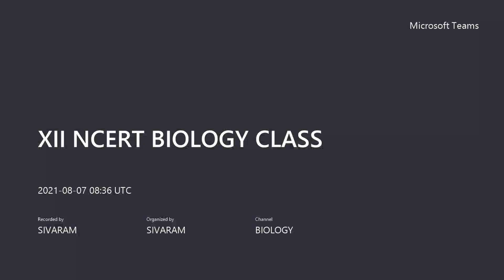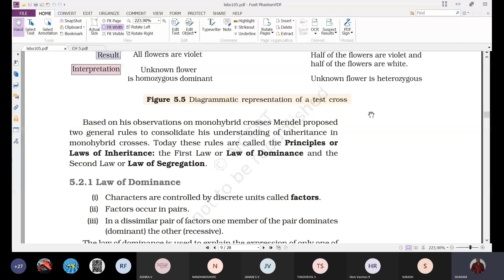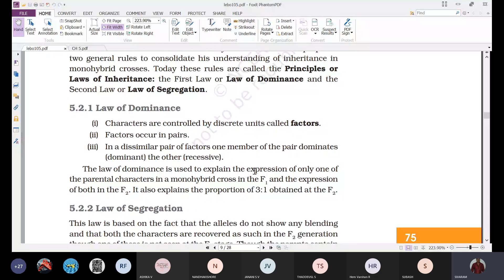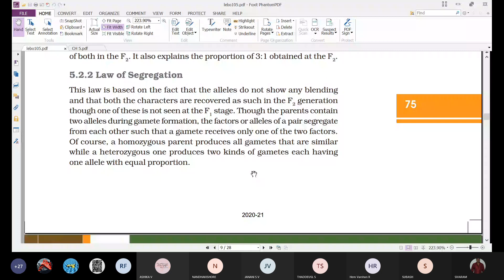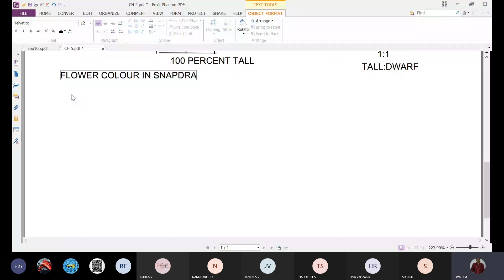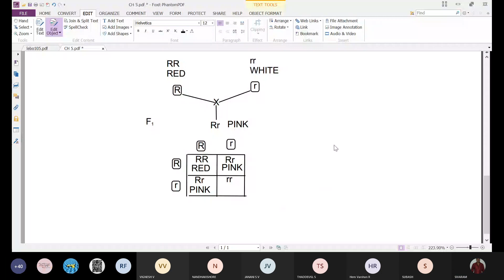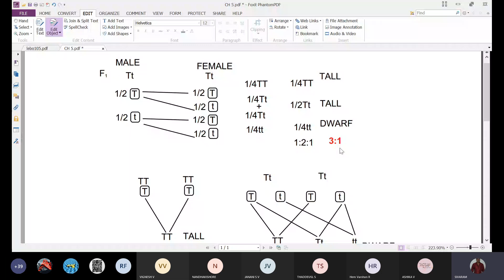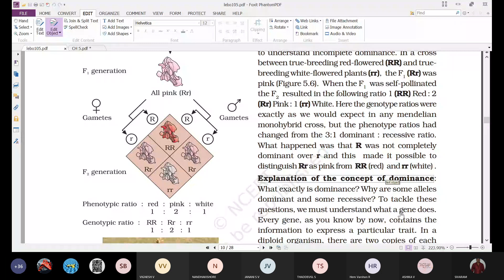XII NCERT BIOLOGY -MENDEL'S LAWS OF INHERITANCE